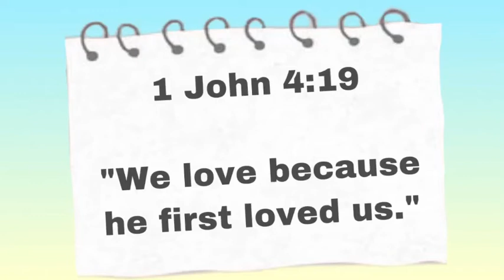Easy to make Banana Chocolate Chip Muffins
Banana chocolate chips muffins

Ingredients
½ Cup of Vegetable Oil
2 Eggs
½ Cup of Sugar
3 Ripe Bananas
¼ tsp of Vanilla Extract
1 2/3 Cup of All Purpose Flour
1 tsp Baking Powder
½ tsp of Baking Soda
¼ tsp of Salt
¼ tsp of Cinnamon
1 Cup of Chocolate Chips

Preparation

1. Preheat your oven to 400 degrees Fahrenheit or 200 degrees Celcius. Line a 12 piece muffin tin with muffin liners and set aside.
2. In a large bowl mash the banana then add vanilla, eggs, oil and sugar. Mix until all combined.
3. In a separate bowl add the flour and baking soda, baking powder, salt and cinnamon, whisk until all combined.
Add dry mixtures to wet mixtures, mix until just combined.
5. Fold in the chocolate chip.
6. Using an ice cream scoop divide the batter into your muffin pan
7. Bake for about 18 minutes or until a toothpick comes out clean. Do not over bake.

Enjoy baking!